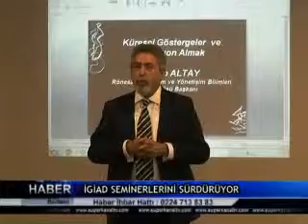İGİAD SEMİNERLERİNİ SÜRDÜRÜYOR